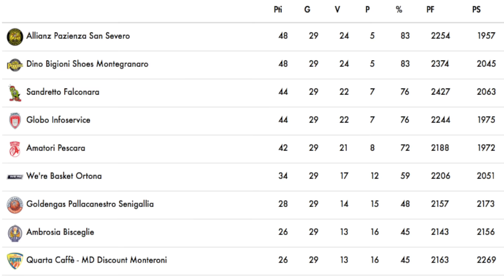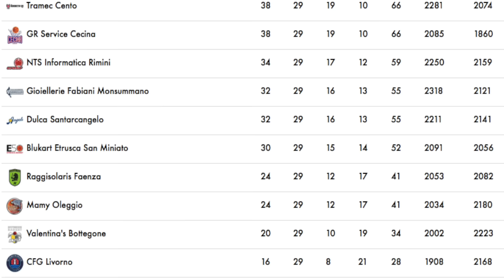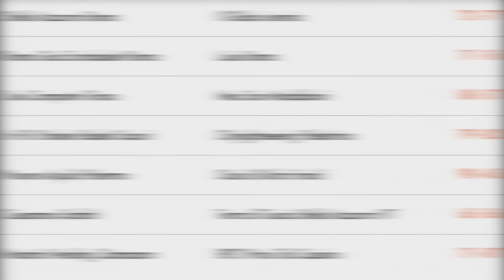B-Topic, tutta la B girone per girone: 3^ puntata